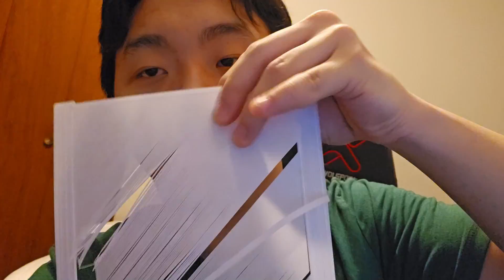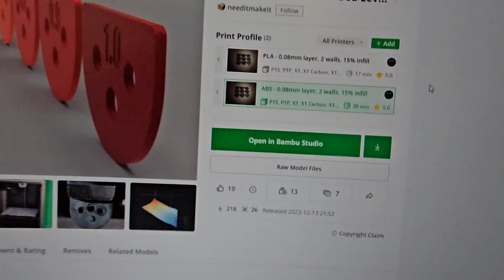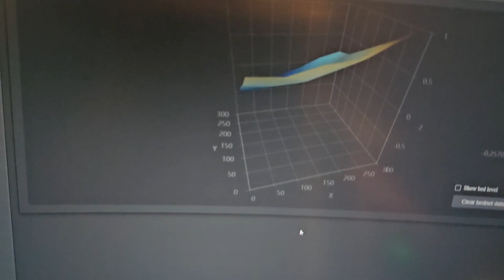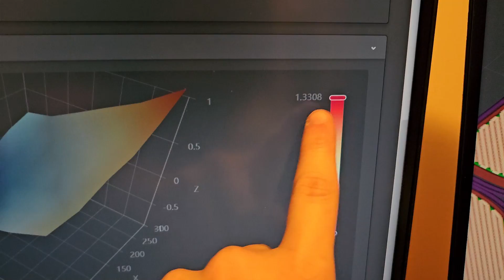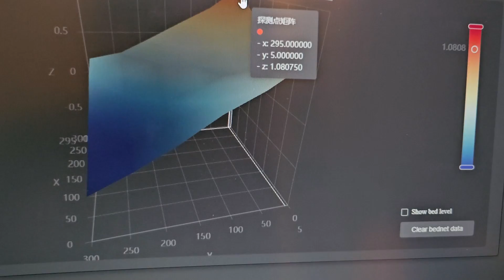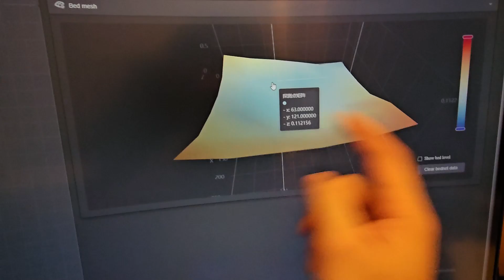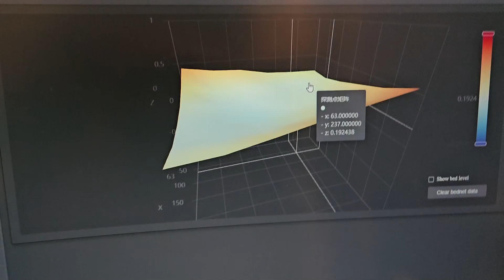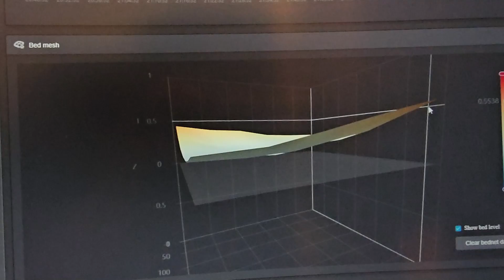Creality K1 Max How To FIX Bed Leveling Best Method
In this video I will show you how to fix your K1's 3d printer bed level.

Creality K1 Max

Recommended PLA:
Elegoo PLA+
JAYO PLA+ Filament